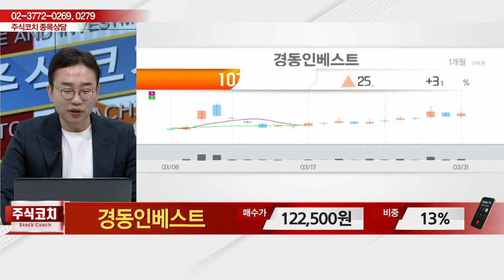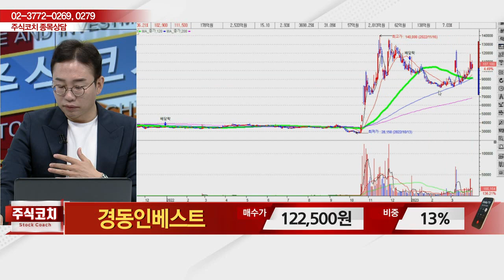경동인베스트(012320)_김현구 전문가_종목 상담 (20230401)